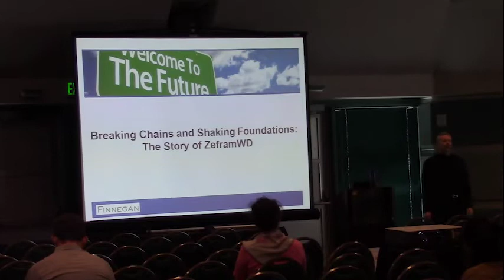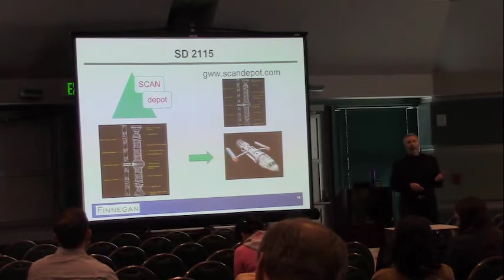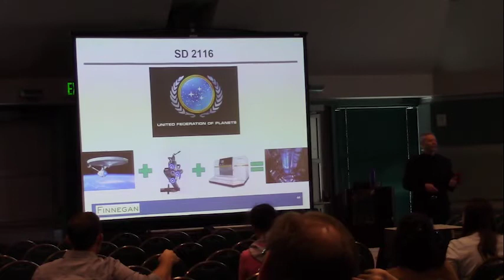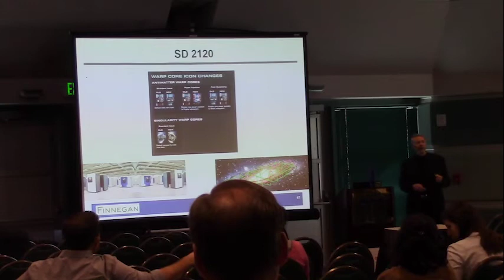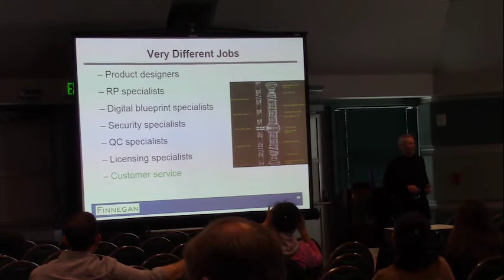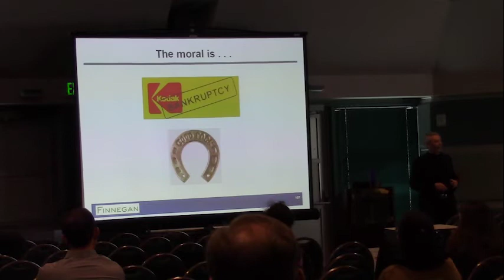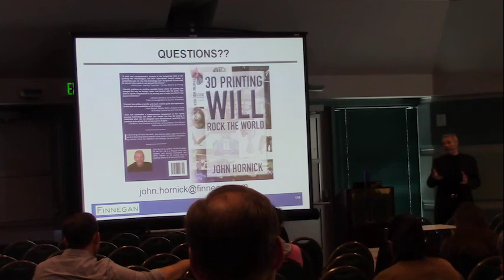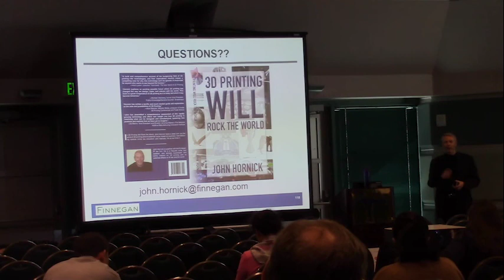Breaking Chains and Shaking Foundations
John Hornick, partner at Finnegan, presents at IDTechEx Show! USA. Many people believe 3D printing will disrupt supply chains and force companies to change their business models. But how, exactly? In an informative and lively presentation, John Hornick - an internationally recognized thought leader in this space -- will use a fictional company, ZeframWD, inventor of the warp drive in the year 2063, to illustrate how 3D printing may affect business models and supply chains of large companies, particularly those that rely on selling parts for profit.